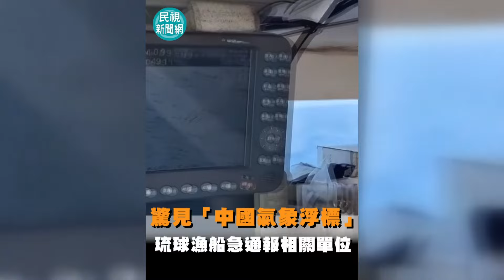快新聞／惡霸又來！琉球漁船作業驚見「中國氣象浮標」 急通報相關單位－民視新聞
【民視快新聞】社會中心／顏一軒、邱雯馨報導

本（10）月14日中午12時許，琉球籍漁船金龍7號在海上作業時，船長陳金龍發現一個疑似為中國的氣象浮標，在水面上載浮載沉，由於事涉國安與國人安全，因此立即通知相關單位進行後續應處，詳情有待進一步釐清。